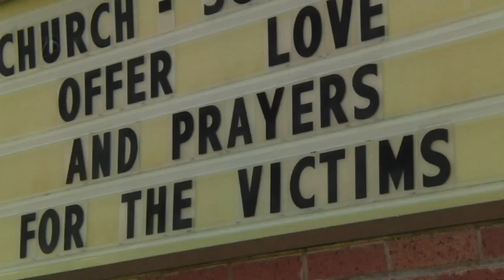Details About Louisiana Shooter's Life Emerge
As residents in Lafayette, Louisiana mourn the death of two women following a shooting at a theater, police are learning details about the life of shooter John Houser. (July 23)